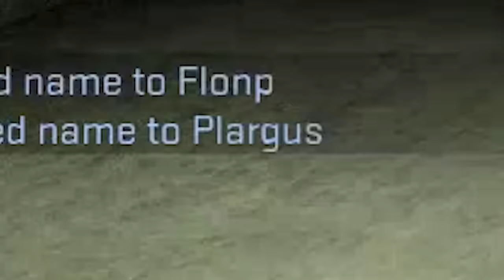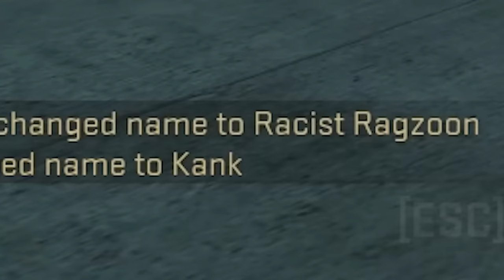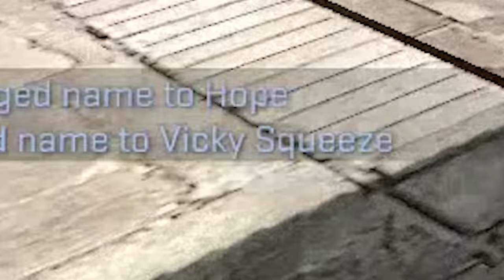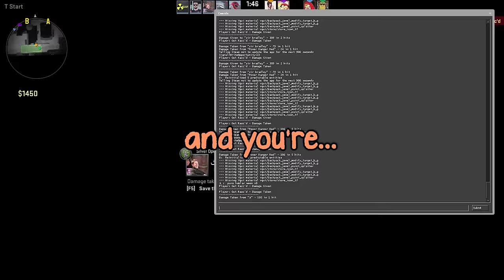THE CS:GO LAUGH FACTORY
*Quarth changed name to Flonp

Intro Song | Dance Till You're Dead
Background Song | DSi Shop Theme
Outro Song | tylertyrel - rainy loop